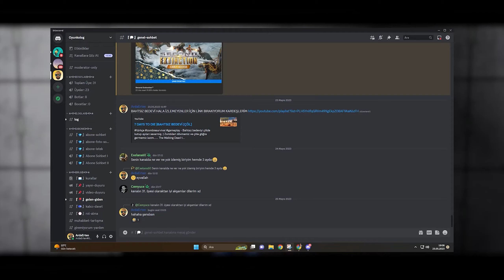BU NASIL BİR KALABALIK | DARKNESS FALLS | 7 Days to Die Mod | Türkçe 7.Bölüm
Selamlar dostlar. Bu videoda 7 days to die Darkness Falls Moduna bir giriş yapıyoruz. Bu mod 7 days to die ın en ünlü modlarından birisi ve çok kapsamlıdır. Oyunda standart perk sisteminin yerine Meslek sistemi vardır. Darkness Falls nasıl indirilir diye sorarsanız; 7 days to die mod launcher indirerek kurabilirsiniz. Darkness Falls 7d2d Alpha 20.7 en güncel sürümünde oynayabilirsiniz. Darkness Falls 7 days to die install etmek launcher dışında mod klasörüne kopyala yapıştır yöntemiyle de yapılabilir. Aynı zamanda oyunda gelişmiş bir farming sistemi de mevcuttur. Yeni ve vanilla sürümünde olmayan bir çok zombi türü, yeni traderlar, yeni silahlar ve hepsinin dışında Demon lar var.
Siz de benin gibi hayatta kalma oyunlarını seviyorsanız. Zombi dövmek hoşunuza gidiyorsa.

- 7 days to die Nedir? : Minecraft tabanlı The walking Dead temalı, fps görüş açısında sandbox hayatta kalma oyunudur..7 days to die rehber tadında hile kullanmadan keyifli vakit geçireceğiniz bir oyun. 7 days to die arkadaşla oynandığı gibi tek başınıza da oynayabilirsiniz. İsterseniz serverlarda başka insanlarla pvp olarak da oynayabilirsiniz. Ayrıca 7 days to die tamamen türkçe oynanabilir ve hatta 7 days to die mod yüklenebilir. Düşük sistemlerde grafik ayarlarını kısarak fps artırabilirsiniz. 7 days to die ayrıca sürekli güncellenen bir oyun yakın zamanda alpha 21 ile bir uptade daha alacak.

- Diğer Serilerin Oynatma Listelerine Aşağıdaki Linklerden ulaşabilirsiniz